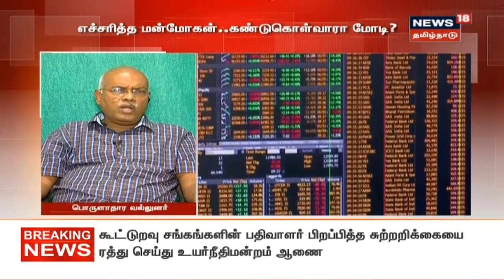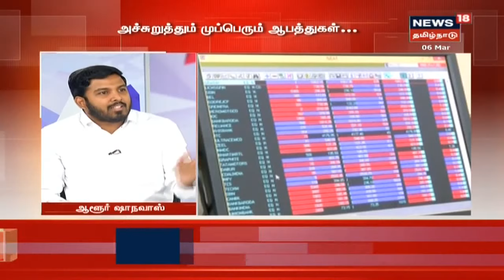Kaalathin Kural | முப்பெரும் ஆபத்துக்கள் - எச்சரித்த மன்மோகன் சிங் . . . கண்டுகொள்வாரா மோடி ?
Kaalathin Kural | காலத்தின் குரல் | முன்னாள் பிரதமர் மன்மோகன்சிங் ஆங்கில பத்திரிகை ஒன்றில் இன்றைக்கு ஒரு தெளிவான சுருக்கமான காத்திரமான கட்டுரைகளை எழுதி இருக்கிறார் முப்பெரும் ஆபத்துகள் இந்தியாவை சூழ்ந்து இருக்கின்றன என்று அவர் சுட்டிக்காட்டியிருக்கிறார் ஒன்று வன்முறையால் ஏற்பட்டிருக்கக் கூடிய சமுதாய பதற்றம் இன்னொன்று பொருளாதாரத்தில் ஏற்பட்டிருக்கக் கூடிய தேக்கநிலை மூன்றாவது உலகை அச்சுறுத்தும் வைரஸ் தாக்குதலால் இந்தியாவின் பொருளாதாரம் நிலை குறைந்திருக்கிறது என்று அவர் மனம் வருந்தி எழுதியிருக்கிறார். உண்மையை அரசிடம் உரத்துச் சொல்ல வேண்டும் நாம் ஒரு இக்கட்டான காலகட்டத்தில் பொருளாதார துயரம் மிகுந்த ஒரு காலகட்டத்தில் நாம் வாழ்ந்து கொண்டிருக்கிறோம் என்று உலகத்திற்கு இந்தியக் குடிமக்கள் எல்லோருக்கும் சொல்ல வேண்டும் என்று தோன்றியது அதனால் தான் எழுதி இருக்கிறேன் கனத்த இதயத்தோடு எழுதுகிறேன் என்று அந்த கட்டுரையை தொடங்கியிருக்கிறார் உலகத்துக்கே ஒரு வளரும் ஜனநாயகம் மேம்பட்ட ஜனநாயகம் என்ற ஒரு நாடு இருக்குமானால் ஜனநாயகத்தின் மூலமாக ஒரு நாடு வளர்வதற்கு சாட்சியாக ஒரு நாட்டை சொல்ல வேண்டுமென்றால் இந்தியாவை சொல்லலாம் என்ற நிலைமை இருந்து வந்தது வெகு சில ஆண்டுகளிலேயே அந்த மகாத்மா காந்தியின் இந்தியா மறைந்து சமூக பதற்றமும் பெரும்பான்மை வாதமும் மத வன்முறை நிறைந்த இந்த இந்தியாவின் காரணமாக இன்றைக்கு வளர்ந்த ஜனநாயகம் முதிர்ந்த ஜனநாயகம் என்பதிலிருந்து ஜனநாயகமற்ற ஒரு நாடாக இன்றைக்கு நாம் சில ஆண்டுகளிலேயே சுருக்கப்பட்டு இருக்கிறோம் என்று வேதனை தெரிவித்திருக்கிறார் அதன் தாக்கம் பொருளாதாரத்திலும் இருக்கிறது உலகம் நம்மை பார்ப்பதில் உலகத்தின் முதலீடு இந்தியாவுக்கு வருவது இருக்கக் கூடியதாக இருக்கிறது என்று சொல்லியிருக்கிறார் அந்த கருத்துக்களைப் பற்றி நாம் விவாதிக்க இருக்கிறோம்.

நம்மோடு இந்த அமர்வில்
பொருளாதார நிபுணர் ஜெயரஞ்சன்
விமர்சகர் திரு ராமசுப்பிரமணியம்
காங்கிரஸ் கட்சியின் திரு ஆனந்த் சீனிவாசன்
வலதுசாரி திரு சத்திய குமார்
விடுதலை சிறுத்தைகள் கட்சியின் திரு ஆளூர் ஷானவாஸ்